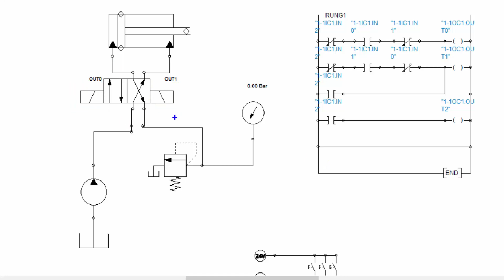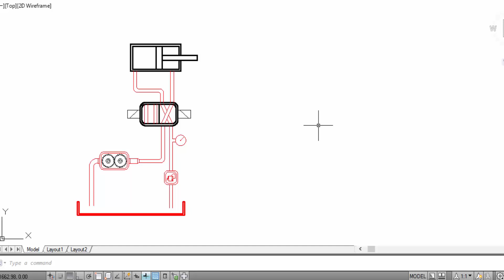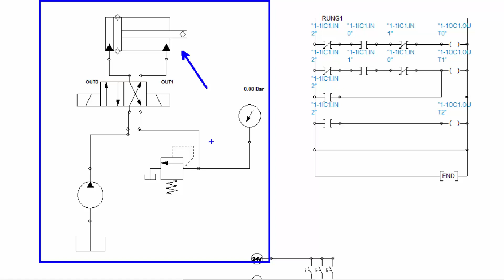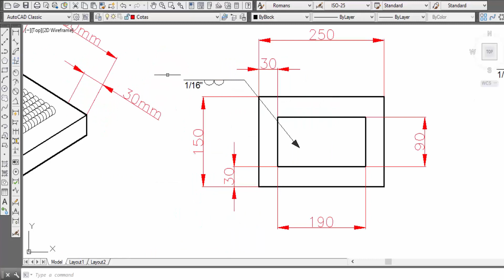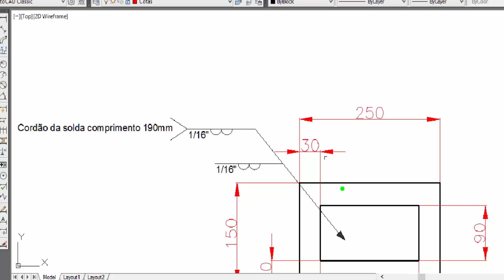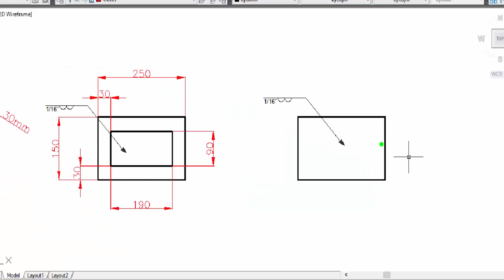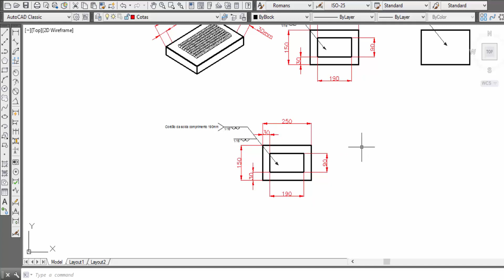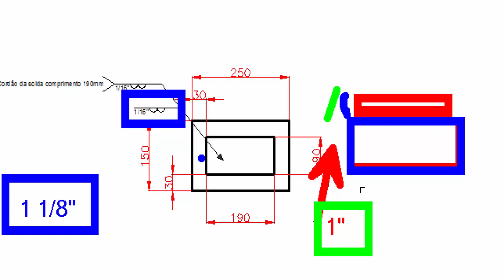Hidráulica e Soldagem - Parte 02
Temos vários vídeos voltados para as áreas:

- Elétrica;
- Manutenção Mecânica;
- Usinagem;
- Desenho Técnico;
- Automação;
- Metrologia;
- Matemática;
- Física;
- CLP;
- E outros...